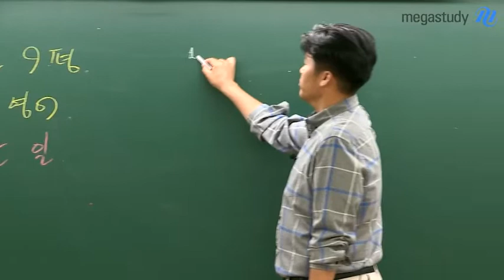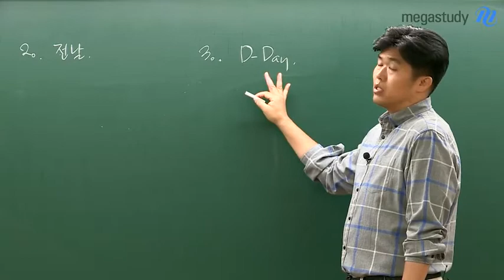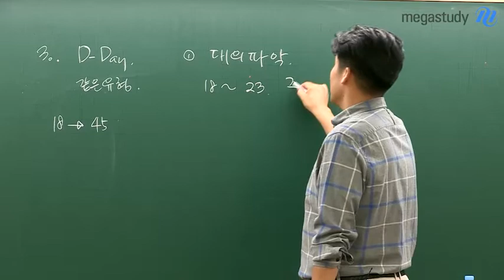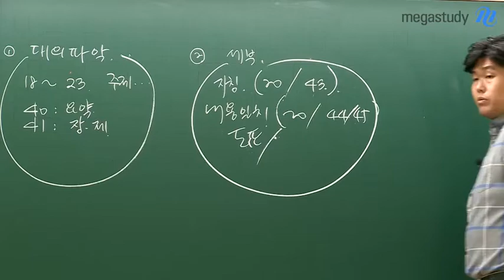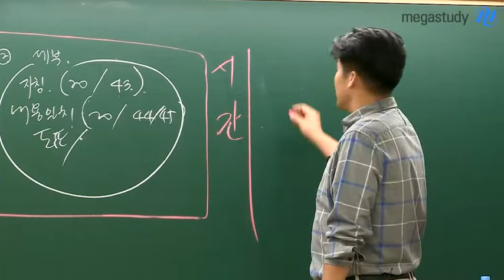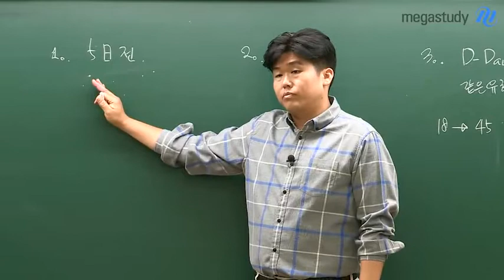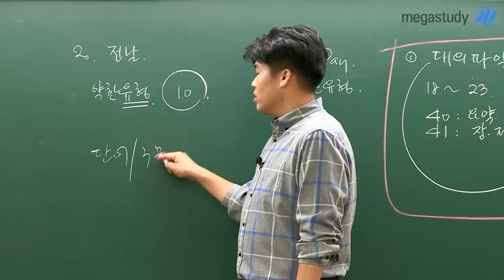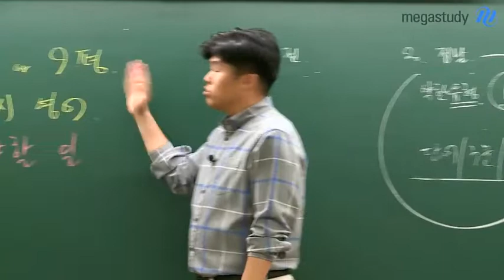[메가스터디] 영어 킹콩 쌤 - 6평을 바로 앞둔 지금, 이렇게 공부하세요!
1교시, 2교시를 보고 3교시 영어를 볼 때는
영어적 감각이 많이 떨어졌을 것입니다.

영어적 감각을 최대한으로 끌어올리고,
실력을 발휘할 수 있는 방법을 알려드립니다:)

3교시 영어를 풀 때는
비슷한 유형의 문제들을 모아서 풀며
시너지 효과를 낼 수 있도록 해야 합니다!

이를 위해서는 전날 약한 유형의 문제들을
풀어보는 것이 필요한데요,

6월 모평 3교시 영어에서
지금까지 공부한 실력을 발휘할 수 있는 방법,